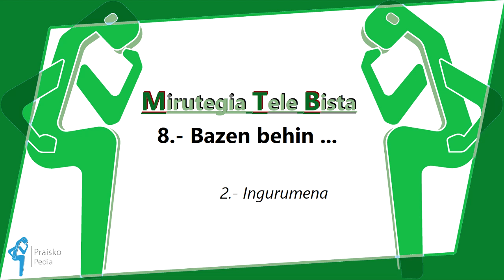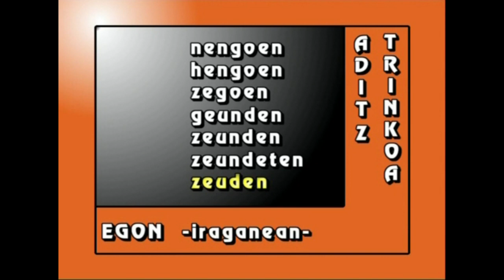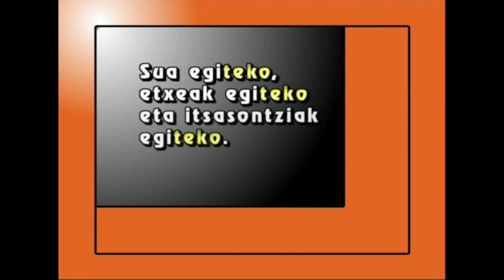MTB-8 Bazen behin... (2. atala: Ingurumena)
2.atala: deskribapenak lehenaldian nola egin ikasi, aditz trinkoak iraganean eta helburuzko perpausak (zertarako? -t(z)eko)  erabiliz.